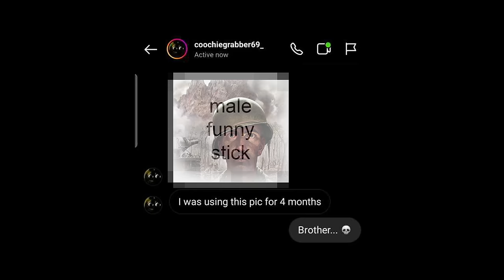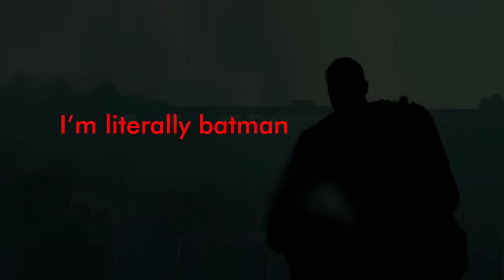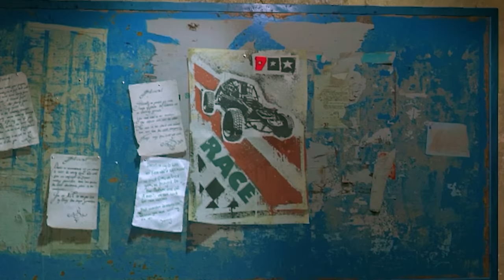I Was FORCED To Play the Best Zombie Game For 20 Days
I was forced to play Dying Light: The Following... for 20 days.

 This is a Dying Light: The Following gameplay (or walkthrough) video with all the main quests. So gather some lavender herbs and prepare to make Dying Light money glitches (just kidding).

 Dying Light has been one of my favorite survival zombie games for a long time and I couldn't resist when my viewers forced me to play it before the Christmas event. Can't wait to make a Dying Light 2 gameplay (or walkthrough) video.

But anyway, it was still a lot of laughs and I had fun AND scary moments with MANY funny & hilarious moments. It's like a You Laugh You LOSE challenge